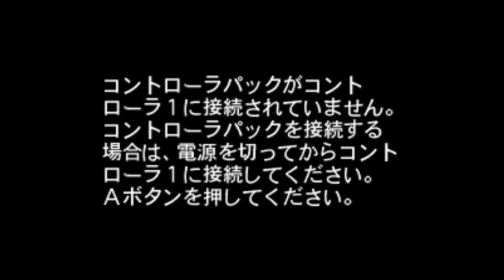Human Grand Prix - New Generation - Nintendo 64 - Intro & Title Screen